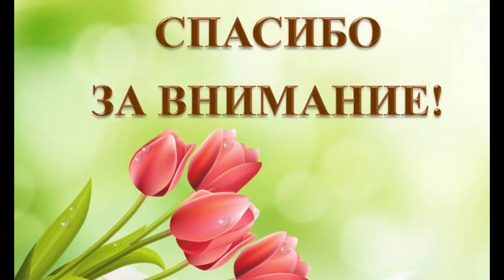Кукла Пасха Мастер класс воспитателя МБДОУ № 10 Сказка г Тихорецка Кириченко Татьяны Анатольевны